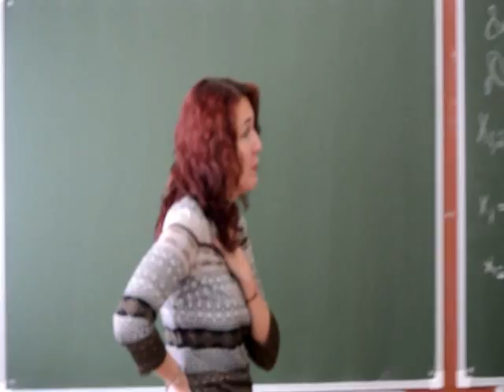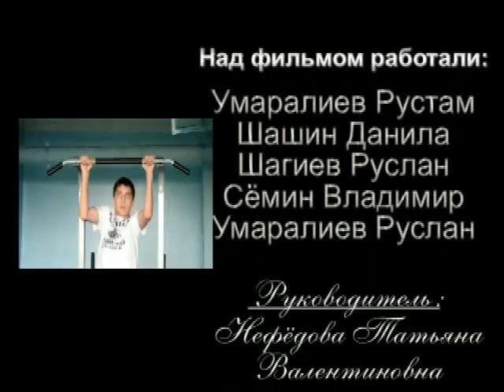Школьная жизнь будущего президента